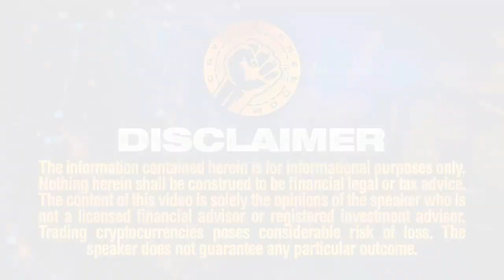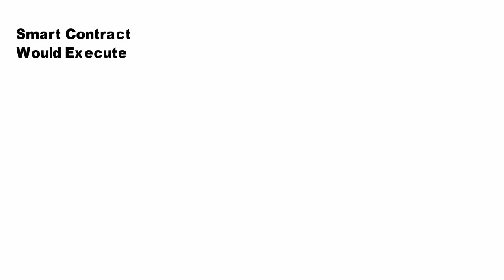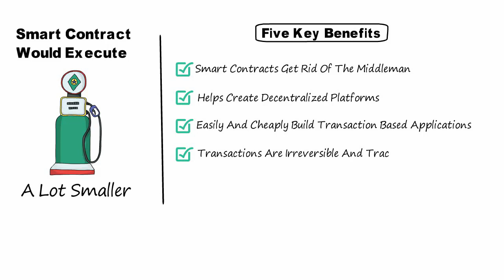Smart Contracts Explained | Smart Contracts Tutorial | Smart Contracts Crypto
Welcome to our Smart Contracts Explained video!

What Is a Smart Contract?
A smart contract is a self-executing contract with the terms of the agreement between buyer and seller being directly written into lines of code. The code and the agreements contained therein exist across a distributed, decentralized blockchain network. The code controls the execution, and transactions are trackable and irreversible.

Smart contracts permit trusted transactions and agreements to be carried out among disparate, anonymous parties without the need for a central authority, legal system, or external enforcement mechanism.

While blockchain technology has come to be thought of primarily as the foundation for bitcoin​, it has evolved far beyond underpinning the virtual currency.

How Smart Contracts Work
Smart contracts were first proposed in 1994 by Nick Szabo, an American computer scientist who invented a virtual currency called "Bit Gold" in 1998, fully 10 years before the invention of bitcoin. In fact, Szabo is often rumored to be the real Satoshi Nakamoto, the anonymous inventor of bitcoin, which he has denied.

Szabo defined smart contracts as computerized transaction protocols that execute terms of a contract. He wanted to extend the functionality of electronic transaction methods, such as POS (point of sale), to the digital realm.

In his paper, Szabo also proposed the execution of a contract for synthetic assets, such as derivatives and bonds. Szabo wrote: "These new securities are formed by combining securities (such as bonds) and derivatives (options and futures) in a wide variety of ways. Very complex term structures for payments can now be built into standardized contracts and traded with low transaction costs, due to computerized analysis of these complex term structures.

Many of Szabo's predictions in the paper came true in ways preceding blockchain technology. For example, derivatives trading is now mostly conducted through computer networks using complex term structures.

Smart contracts defined
Smart contracts are simply programs stored on a blockchain that run when predetermined conditions are met. They typically are used to automate the execution of an agreement so that all participants can be immediately certain of the outcome, without any intermediary’s involvement or time loss. They can also automate a workflow, triggering the next action when conditions are met.

I hope you found value in our Smart Contracts Explained video. Make sure to leave a like on the video if you gained value from it!

⏰ Time Stamp ⏰

00:00 Intro
00:28 What is Smart Contracts
01:56 Benefits of smart contracts
02:50 Outro